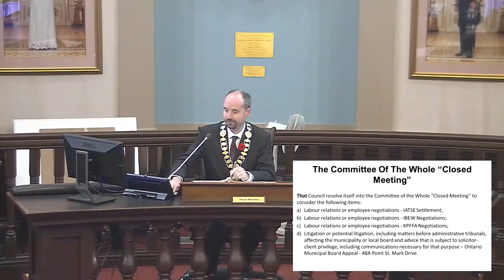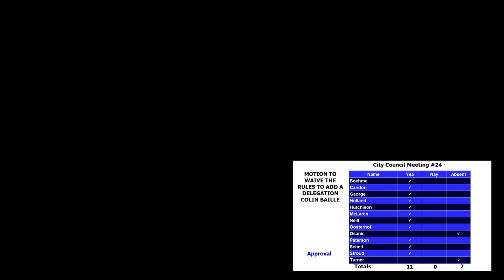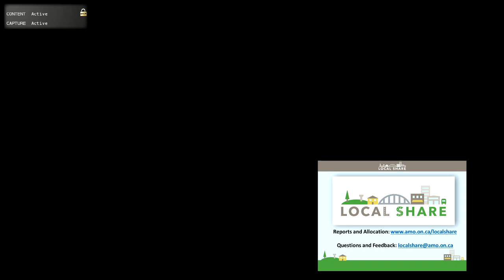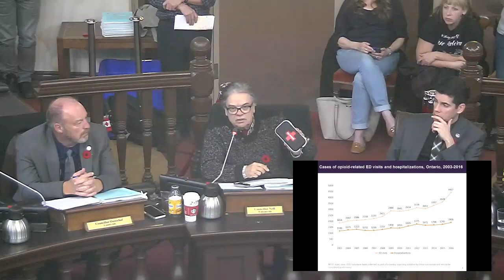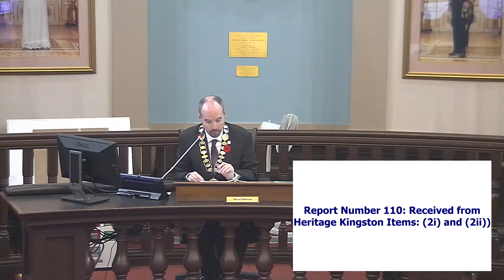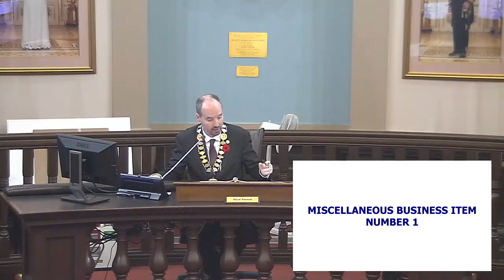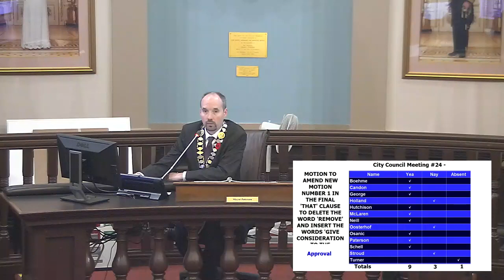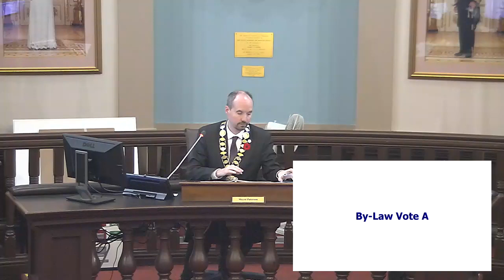Kingston Ontario - City Council Meeting - November 7, 2017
City Council meeting from November 7, 2017.